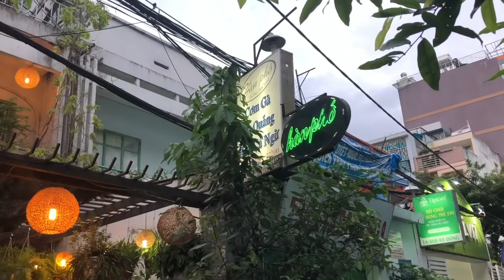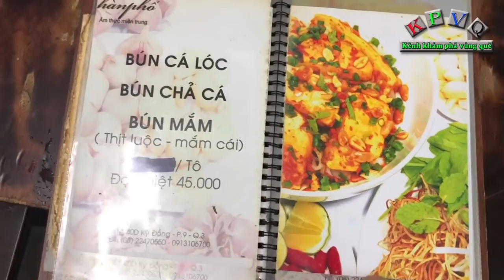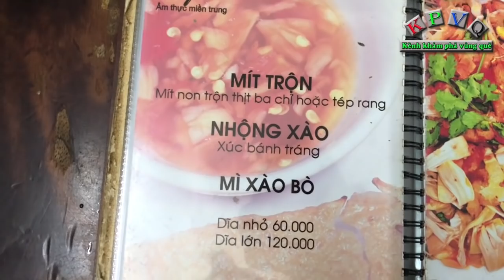Ghé quán Quảng Nam ở Sài Gòn ăn gà bóp và cá nục cuốn bánh tráng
Với những người xa quê, được ăn những món mang hương vị quê nhà mỗi khi xa quê là điều tuyệt vời nhất.
Và chắc hẵn mỗi người trong chúng ta sẽ có một món ruột để tìm về mỗi khi nhớ quê.
Hôm nay chúng tôi sẽ giới thiệu đến các bạn một quán ăn xứ Quảng, nơi có những món về Quảng Nam để tìm đến mỗi khi nhớ hương vị quê nhà.
Quán này có món cá nục tươi hấp cuốn bánh tráng cực ngon nhé các bạn.
Các bạn có thể ủng hộ cho kênh Khám phá vùng quê thông qua